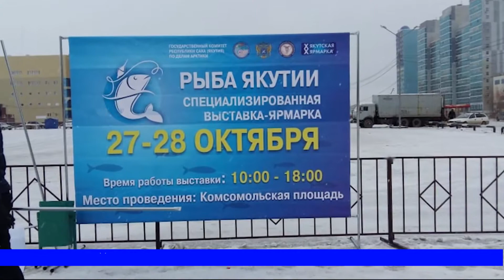301018 САХА СИРИН БАЛЫГА -2018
Прокопий НИКОЛАЕВ – АРКТИКА СУДААРЫСТЫБАННАЙ КЭМИТИЭТИН БЭРЭССЭДЭЭТЭЛЭ
Павел НИКИТИН – ТОҤ БАЛЫГЫ КЫҺЫЫ КҮРЭҔИН  КЫАЙЫЫЛААҔА